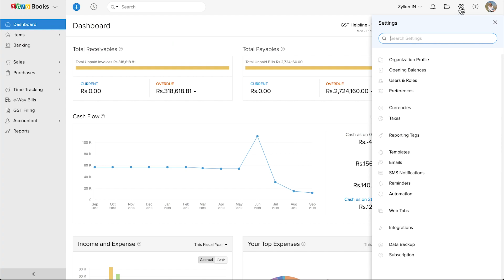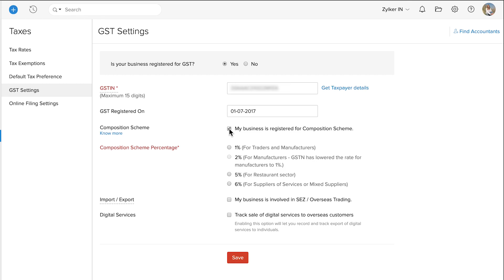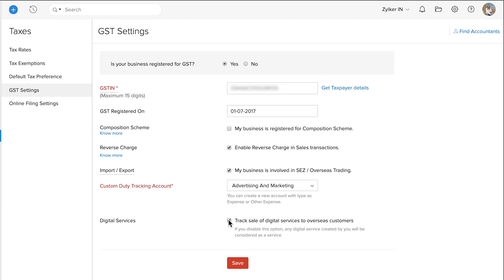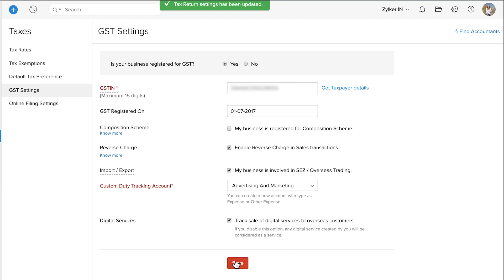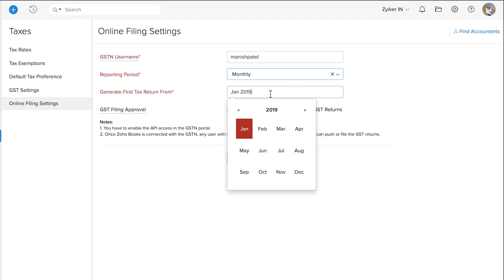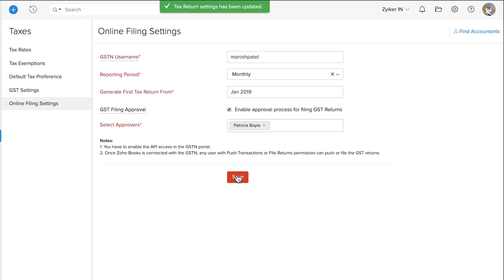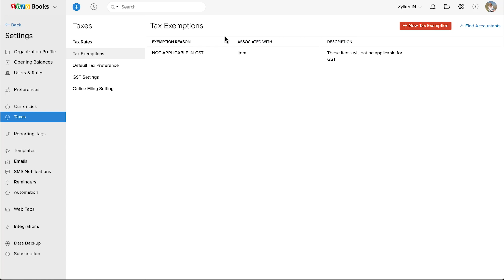Setting up GST Details in Your Organisation | Hindi | India - Zoho Books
In this video, we'll learn how to configure your organization's GST settings, add default tax preferences, create taxes and tax groups, add Tax Exemptions, and set up the details required for filing your GST returns.

Zoho Books is an online accounting application that takes care of all the accounting needs in your business.

Key highlights of Zoho Books:

» Record all sales and purchase transactions such as Estimates, Sales Orders, Invoices, Expenses, Bills and much more.
» Connect your Bank Account and reconcile your transactions.
» Get detailed insights into your business' health with 50+ reports.
» Automate your tasks with Workflow Rules, Email Alerts, Field Updates, Custom Functions, Webhooks, and much more.
» Access your data anytime, anywhere with our mobile applications for iOS and Android.